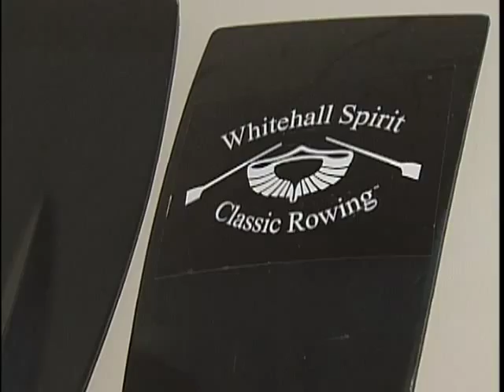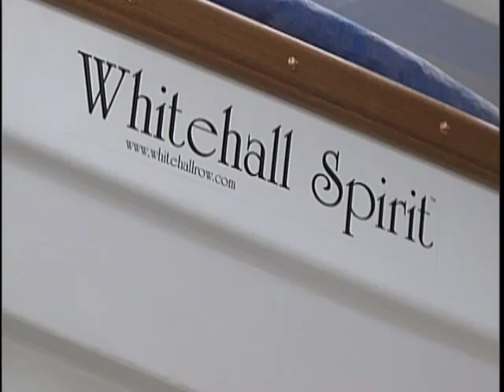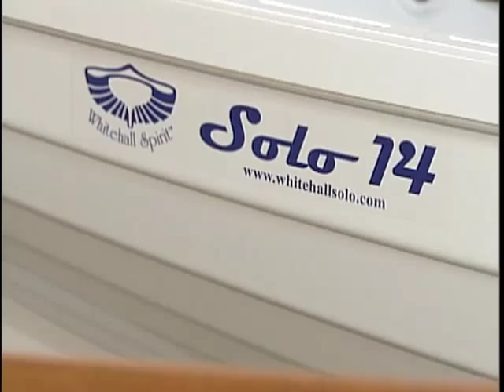Whitehall Spirit Rowing Club of Victoria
The Daily Show (Real Life/Real People) with Karen Elgersma of Shaw TV shot this movie on the new Open Water Rowing Club in Victoria BC started by Whitehall Rowing & Sail owners Marie Hutchinson and Harold Aune. "Rowing these fast stable open water rowing boats that are bio-mechanically indentical to a racing shell except for use in rough wind and wave as well as flat water will appeal to people all ages".